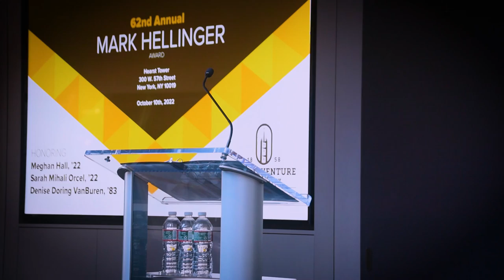Margaret Sullivan at St. Bonaventure University's Hellinger Award luncheon, NYC, Oct. 10, 2022.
Oct. 10, 2022 -- Margaret Sullivan, editor, author, and speaker, shares thoughts on the state and opportunities of journalism and media. She spoke at the 2022 Mark Hellinger Award presentation in New York City. The annual event recognizes top students and alumni of the Jandoli School of Communication at St. Bonaventure University.